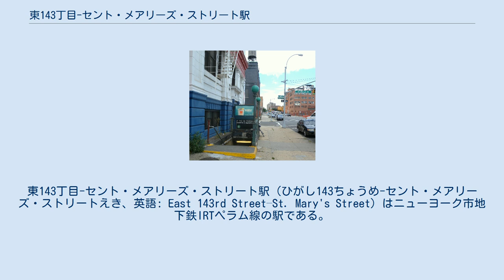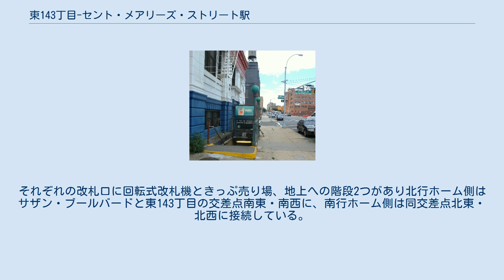東143丁目-セント・メアリーズ・ストリート駅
東143丁目-セント・メアリーズ・ストリート駅（ひがし143ちょうめ-セント・メアリーズ・ストリートえき、英語: East 143rd Street–St. Mary's Street）はニューヨーク市地下鉄IRTペラム線の駅である。
ブロンクス区モット・ヘイヴンとポート・モリスに跨がるサザン・ブールバードと東143丁目（セント・メアリーズ・ストリートとも呼ばれる）の交差点に位置し、6系統が終日停車する。
 南行ホームへの階段 駅はペラム線が3番街-138丁目駅からハンツ・ポイント・アベニュー駅まで延伸開業した1919年1月7日に開業した。
相対式ホーム2面と緩行線2線・急行線1線を有した2面3線の地下駅で、中央の急行線はラッシュ時に「6」系統が通過している。
 駅は1960年代にホーム有効長を延長している。
また、南北ホーム間は改札内で行き来することはできない。
 当駅はブロンクス区内のニューヨーク市地下鉄の駅において最も乗降客数の少ない駅で、かつ元IRTの駅として最も乗降客数の少ない駅となっている。
 駅の改札口は南北ホームでそれぞれ独立しており、両ホーム西端に改札口がある。
それぞれの改札口に回転式改札機ときっぷ売り場、地上への階段2つがあり北行ホーム側はサザン・ブールバードと東143丁目の交差点南東・南西に、南行ホーム側は同交差点北東・北西に接続している。